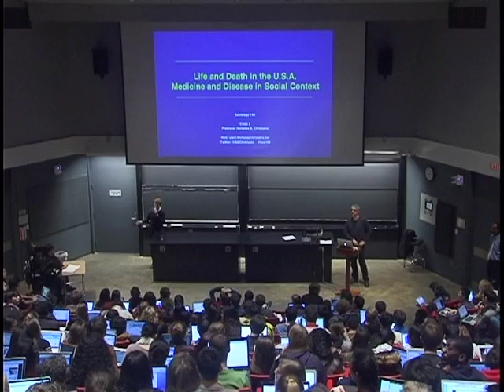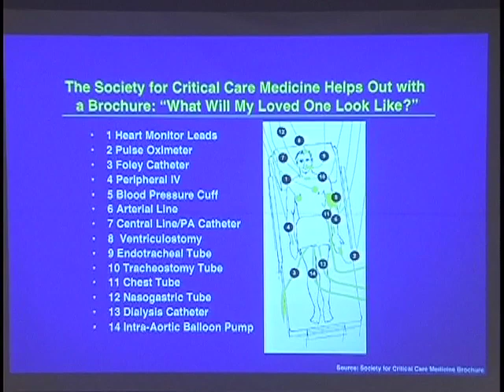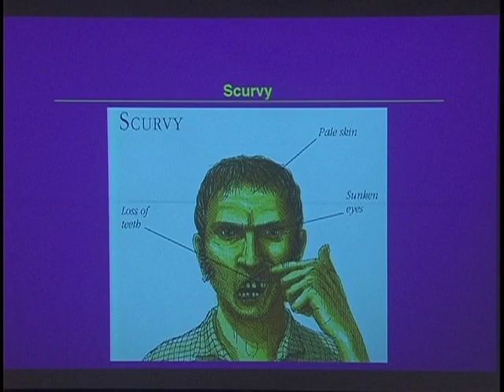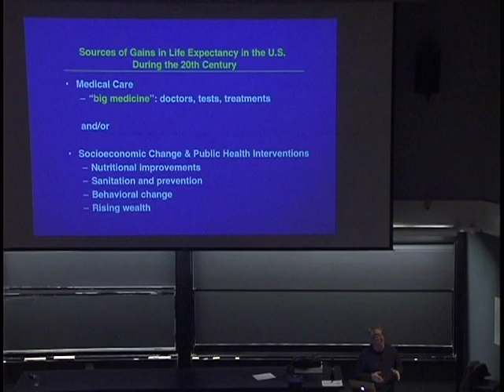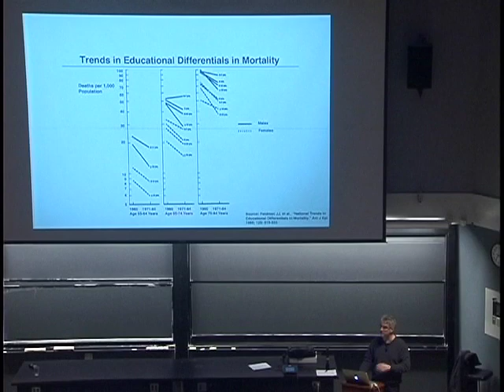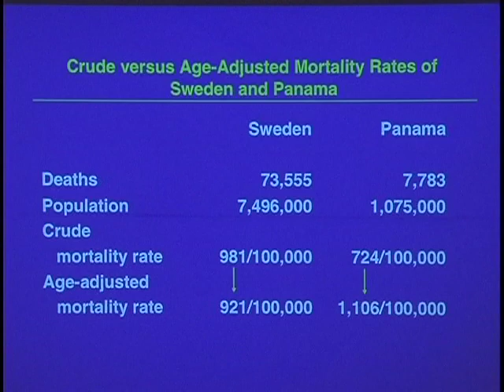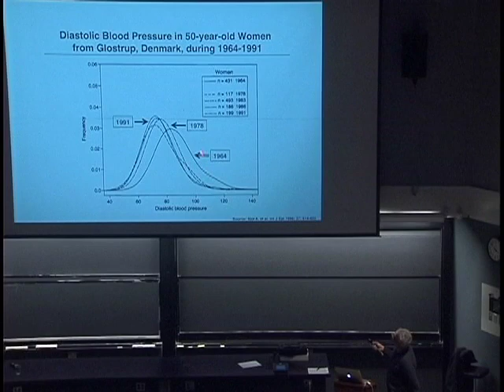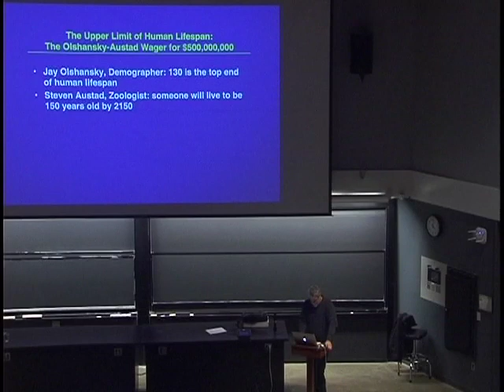Lecture 3 The Role of Medical Care 4 February 2013 m4v